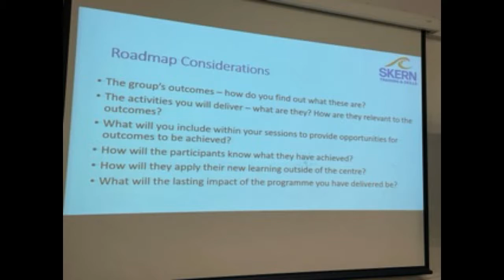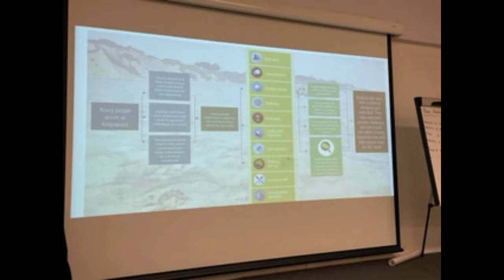Where have I been for 8 months?!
It's been a little while since I last uploaded, so here's why!